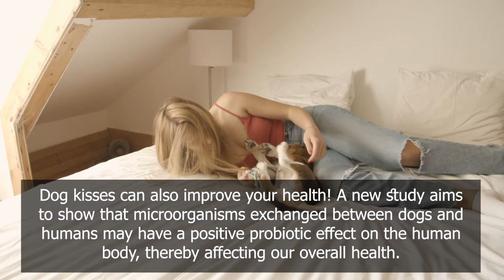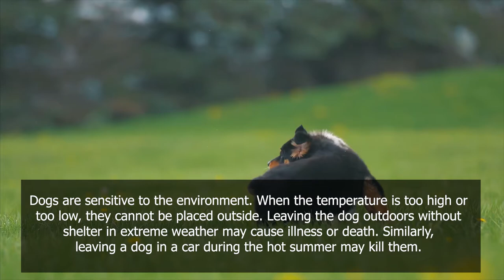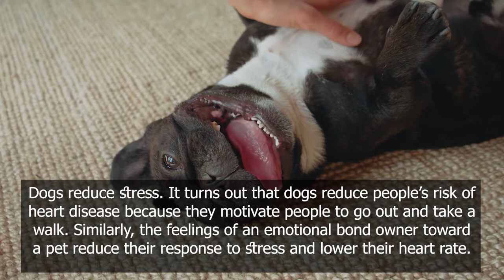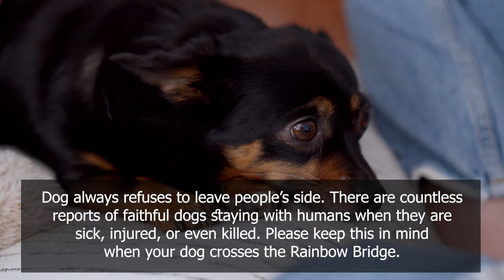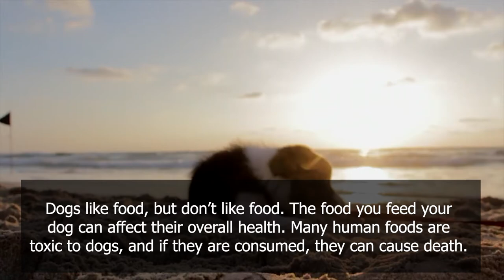20 Essential Facts Dog Lovers Must Always Remember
HERE ARE 20 ESSENTIAL FACTS DOG LOVERS MUST ALWAYS REMEMBER
I wanted to share this to encourage everyone to be very kind to animals and to show love to them. These are good suggestions here. They may not be the only concern in your life, but to them, you are their whole wide world. They have no one else but you. Be kind and loyal to them.

😊😊 Hello and welcome to Paw Groomer TV. The place where you can immerse yourself in the world of pets such as cats, dogs, rabbits, and even pigs. Visit Paw Groomer TV whether you are young or old, male or female, and enjoy one of the cutest things in the world. Paw Groomer TV is always waiting for you.